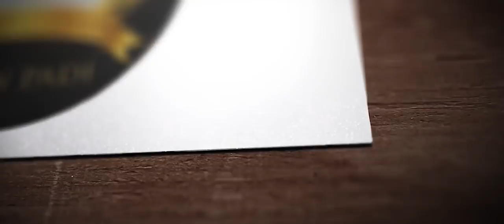PPAT dan Notaris Pendukung Prabowo Sandi Bersilaturahim ke Hambalang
Relawan PANEN PADI (PPAT dan Notaris Keren untuk Prabowo Sandi) dari berbagai wilayah di Indonesia berangkat menuju Hambalang, Kabupaten Bogor untuk bersilaturahim dengan Capres 02 bpk H. Prabowo Subianto, Kamis, 24 Januari 2019.